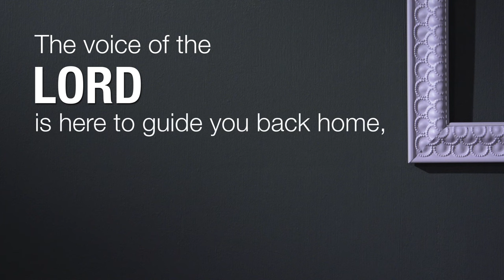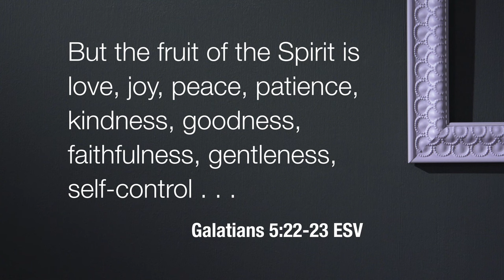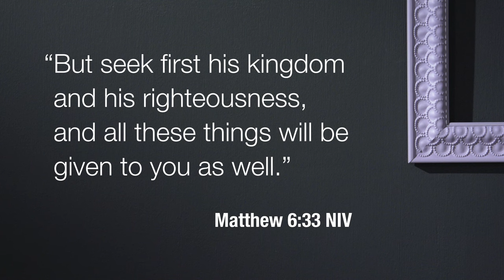Who Are You Following? - Session 1: Know Where You're Headed | Bible Study by Sadie Robertson Huff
Start the study!

Following Jesus reminds us of our real identity.

Social media is a great place to keep up with family, friends and your favorite influencers online, but if we’re not careful, we can get caught trying to become who we’re following on social media, rather than following Jesus and becoming more like him. We can start trusting voices of people we’ve never met over the One voice who knows and loves us most.

In this five-session experience, Sadie challenges us to consider who we’re following and how we are influenced. What would it look like if we were led by God’s love instead of by strangers' likes? Join Sadie Robertson Huff as she answers the tough questions and reminds us of whose glory we’re really living for. Together, we will learn how to face our mistakes with divine perspective and discover where our true fulfillment is found in Jesus.

This study is perfect for young Christians wondering how they can live a vibrant, bold, and uncompromising life of faith in God by following the Messiah—the ultimate influencer. Discover the love, purpose, and fulfillment that is found only in Jesus.

Sadie Robertson Huff is a New York Times bestselling author, speaker, influencer, and founder of Live Original. Communicating as a sister and friend, Sadie is on a mission to reach the world with the message of Christ. The host of the popular podcast Whoa, That’s Good, which launched in 2018, she continues to top charts and minister to millions of listeners as she engages with current leaders, asking them to answer one question: “What is the best advice you have ever been given?” Live Original, Sadie’s blog, features encouraging and transparent messages from her and her closest friends, and she is also founder of the online community and app LO Sister, which are designed to cultivate sisterhood through Bible studies and workshops. Sadie, her husband, Christian, and their daughter reside in Louisiana.